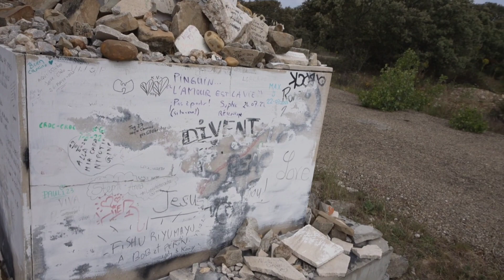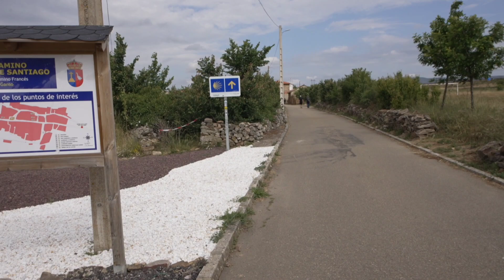Camino 2023 - Der Weg (DE) - Tag 23 - von Murias de Rechivaldo nach Rabanal del Camino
Dies ist mein Camino de Santiago 2023. Ich habe keine Ahnung, was passieren wird, aber da ich täglich uploaden werden während ich unterwegs bin, werde ich auch keine Beschreibungen texten.

Wenn du einen Artikel über den entsprechenden Link bestellen möchtest (markiert mit einem '*'), ändert sich für dich nichts, ich werde jedoch mit einem geringen Prozentsatz am Umsatz beteiligt, was der Entwicklung meines Kanals zugute kommt.

Rucksack: Deuter Aircontact Lite 40+10 *
Schuhe: Meindl Houston Mid GTX (kein Link - Schuhe nicht online kaufen!)
Schlafsack: SeaToSummit Traveller TRI *

Kamera: Sony ZV-E1 *
Objektiv: Samyang AF 18mm f2.8 *
Bluetooth Griff: Sony GP-VPT2BT *
Externes Mikrofon: Sennheiser MKE 400 *
PGYTECH Camera Clip *
PGYTECH ArcaSwiss Adapter *
Mantona Outdoor Kameratasche *